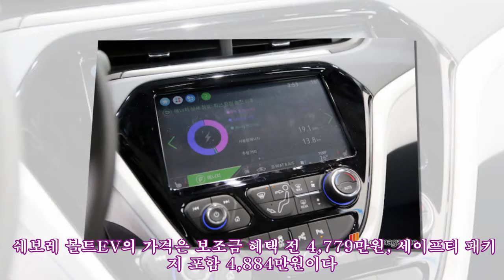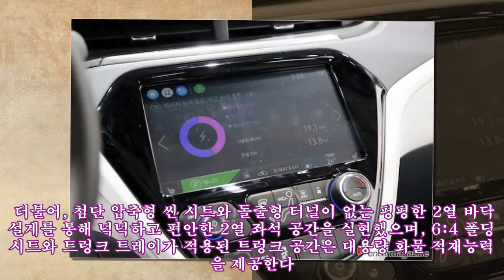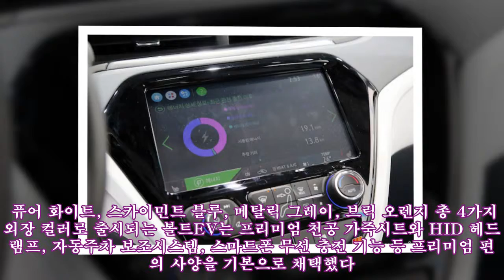[서울 모터쇼] 쉐보레 볼트EV 공개... 보조금 받고 2천만원대 구입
,#2017,#2017 서울 모터쇼,SEOUL,모터쇼,볼트EV,쉐보레,쉐보레 볼트EV,
[서울 모터쇼] 쉐보레 볼트EV 공개... 보조금 받고 2천만원대 구입 ► Subscribe for more 쉐보레가 30일 프레스데이를 시작으로 개막하는 2017 서울모터쇼에서 국내 전기차 중 최장 거리인 383km의 획기적인 1회 충전 주행거리를 인증 받은 볼트EV를 공개하고 상세 제